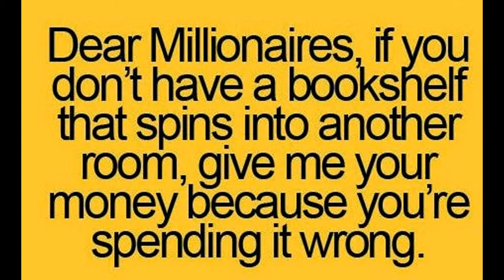Best photo slideshow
Cool photos 2 of them will make you cry with laughter